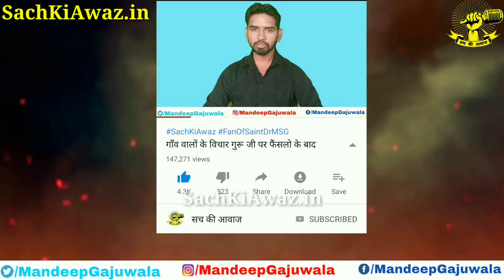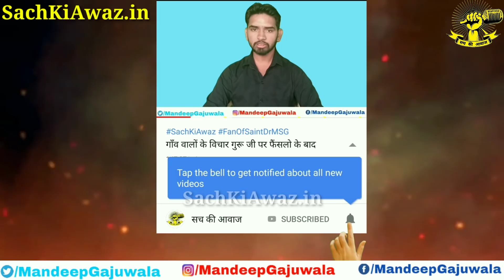Breaking News अब आस्ट्रेलिया में किया डेरा सच्चा सौदा के अनुयायीयों को सम्मानित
धन्यवाद |
आपका दोस्त ~ Mandeep Singh Insan Gajuwala